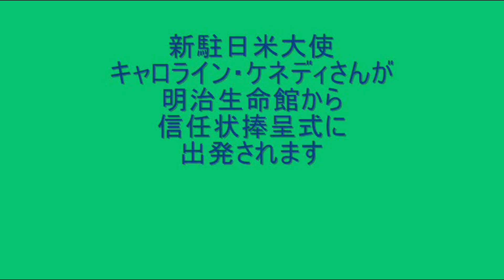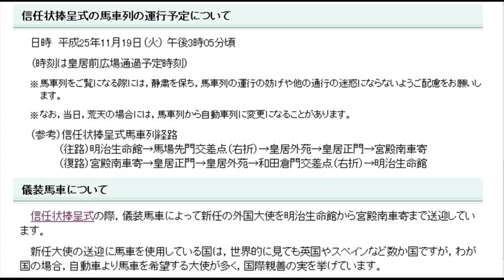明治生命館 キャロライン・ケネディさん 信任状捧呈式出発地点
皇居前にある明治記念館　信任状捧呈式（新任の外国の特命全権大使が信任状を天皇陛下に捧呈する儀式）に向かう新任大使が馬車に乗って皇居に向かう出発地点になります。
2013年にはアメリカ大使としてキャロライン・ケネディさんが信任状捧呈式に臨まれます。